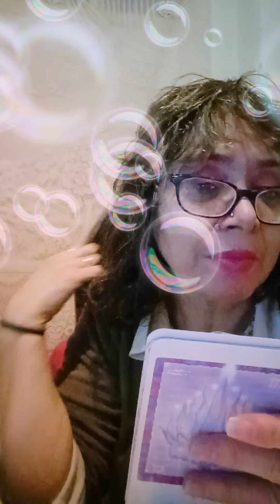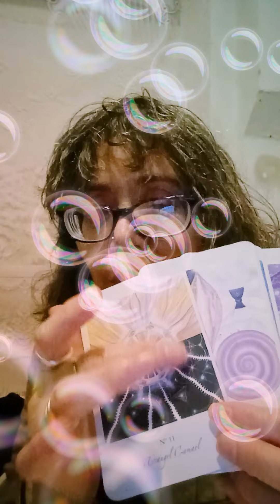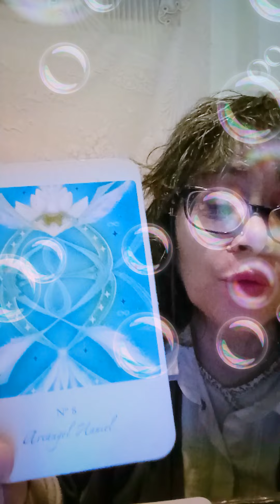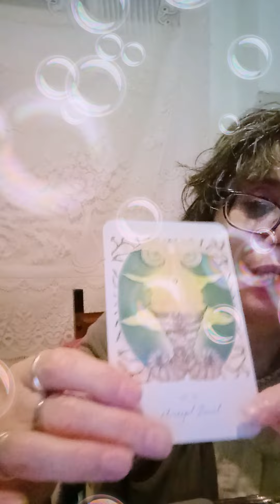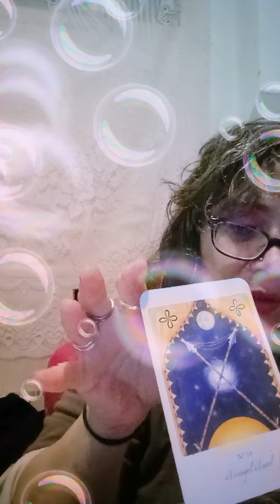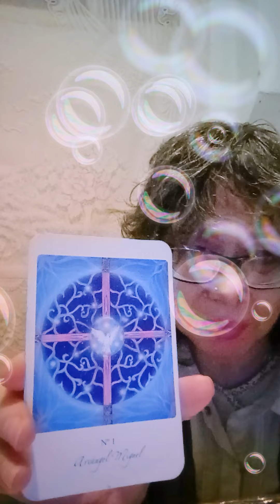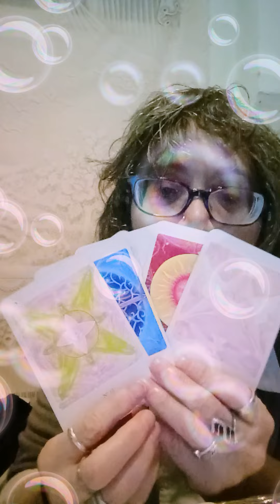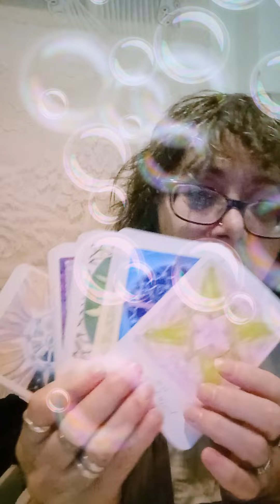horóscopo virgo. 11💚💚💚💚. 23. noviembre. 12. 1 diciembre 🔮🔮🔮🔮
Horóscopo virgo 11. 23. 💚💚💚💚💚💚💚💚💚💚💚💚💚💚💚💚💚🦋🦋🔮🔮🔮Noviembre. 12. 1 diciembre evidentemente evitar nuestra necesidad ayuda para ti saludos levante con alegría soy médium vidente económica trabajo hace mucho 25 años trabajo carta tarot WhatsApp tik tok Facebook Twitter integra like espero poder compartir nuestra vídeo mil gracias todos nuestros apoyo amistad espiritual dio bendiciones para ti besos amar tarot subiendo YouTube pincha suscripción canal clic campaña 💚💚💚💚💚💚🔮🔮